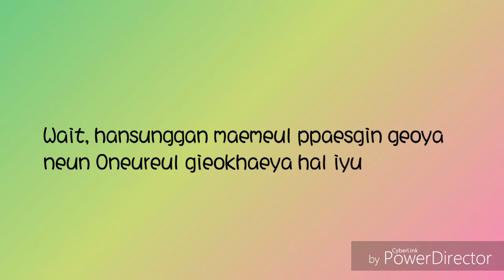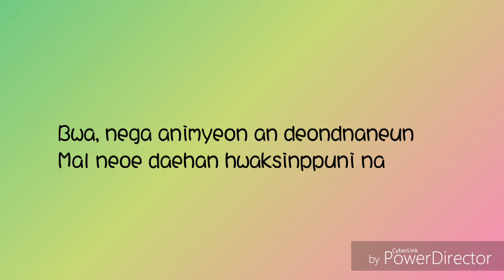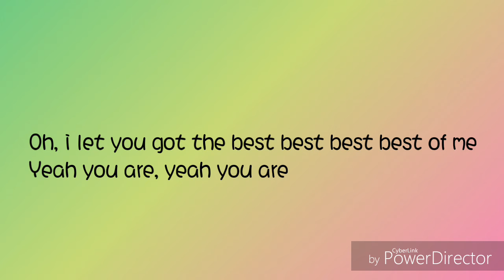EXO - Baby You Are Lyrics